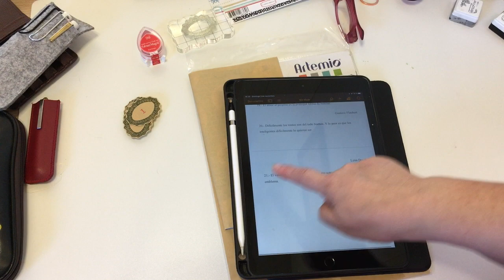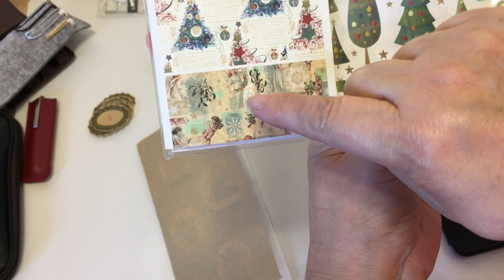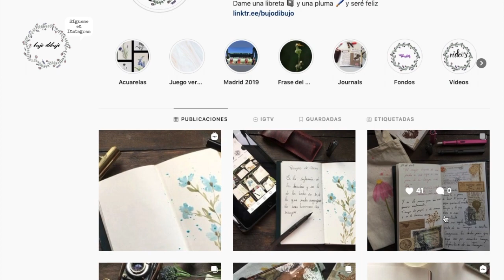Organizando mi Diario de Adviento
El año pasado hice un "calendario de adviento" con dibujos para decorar nuestro bullet o journals (al final del vídeo dejo la pantalla con la lista de reproducción)

Este año me apetece, viendo como esta la humanidad inspirarme en la bondad, resulta difícil porque parece que haya 5 veces más gente mala que buena pero creo que la fe y la esperanza (fue lo único que quedó en la caja de Pandora) nunca hay que perderla para no perdernos a nosotros mismos.

Así pues, el 1 de diciembre empezaré el diario de adviento, donde cada día voy a inspirarme con una frase sobre la bondad para no dejar que nada nuble mi espíritu.

¿Os apetece acompañarme?

1.- Sé el motivo por el que alguien sonríe. Sé la razón por la que alguien se siente amado y cree en la bondad de las personas.

2.- La bondad es la única inversión que nunca falla.

3.- En la bondad hay todo tipo de sabiduría.
Eurípides

4.- Si hacemos el bien por interés, seremos astutos, pero nunca buenos.
Cicerón

5.- Las raíces de toda bondad se encuentran en el suelo de la apreciación del bien.
Dalai Lama

6.- La bondad es amor en acción.
James Hamilton

7.- No hay grandeza donde no hay simplicidad, bondad y verdad.
Leo Tolstoy

8.- No se pierde el tiempo que se emplea en procurar hacer el bien.
Concepción Arenal

9.- Se llama bueno al que quiere ser siempre el primero, pero también al que no quiere sobresalir en detrimento de nadie.
 Friedrich Nietzsche

10.- La mejor vida no es la más larga, sino la más rica en buenas acciones.
Marie Curie

11.- El hombre que cultiva la bondad, jamás piensa en hacer mal a nadie.
Marco Tulio Cicerón

12.- La culpa la tiene sólo el tiempo. Todos los hombres se tornan buenos, pero ¡tan despacio!
Robert Browning

13.- Muchas veces para ser buenos tenemos que dejar de ser honrados.
Ariosto
14.- El diablo mismo es bueno cuando está contento.
Thomas Fuller

15.- Qué otra cosa puede hacer el hombre bondadoso, si no es hacer el bien por los demás hombres.
Marco Aurelio

16.- El mejor de los hombres es aquel que hace más bien a sus semejantes.
Mahoma

17.- Si un rostro hermoso es una carta de recomendación, un buen corazón es una letra de crédito.
George Bulwer-Lytton

18.- Los hombres buenos y malos a menudo lo son menos de lo que parecen.

19.- El amor al prójimo es la principal forma de bondad.
Gustave Flaubert

20.- Difícilmente los tontos son del todo buenos. Y lo peor es que los inteligentes difícilmente lo quieren ser.
León Daudí

21.- El valor real no requiere intérprete: sus actos cotidianos forman su emblema.
Sebastian Roch Nicolas Chamfort
22.- Trata a los que son buenos con la bondad, y también trata a los que no son buenos con la bondad. Así se logra la bondad.
 Lao Tzu
23.- Forma tu vida como una guirnalda de bellas obras.
 Buda
24.- La gente buena, si se piensa un poco en ello, ha sido siempre gente alegre.
Ernest Hemingway

Editado por:
Mónica Martí